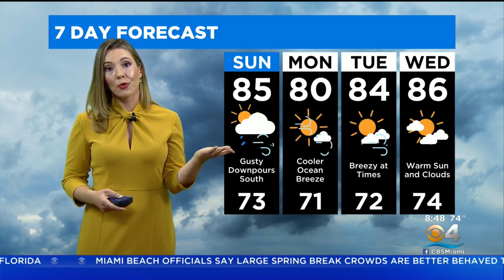CBSMiami.com Sunday Weather 3-20-22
CBS4 Meteorologist Jennifer Correa has your Sunday weather forecast.